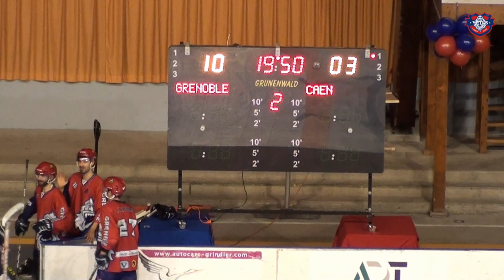ROLLER-HOCKEY COUPE DE FRANCE 2019 FACE A CAEN 1/4 DE FINALE